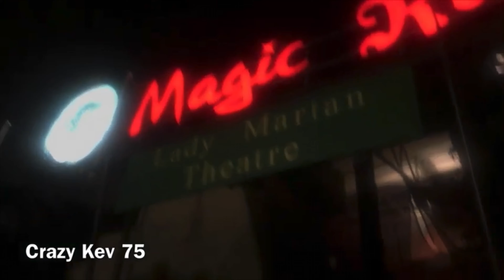Memories of 2019